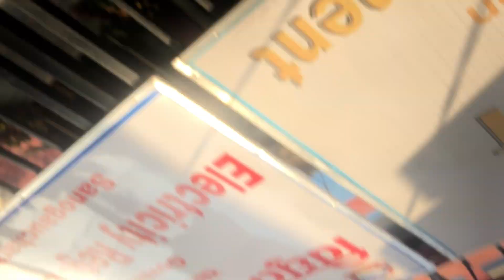2014 KO WC FINAL GAME KO COMMENTARY POXI KO . SABAI BANDA KHATRA COMMENTARY . FUNNY COMMENTARY EVER